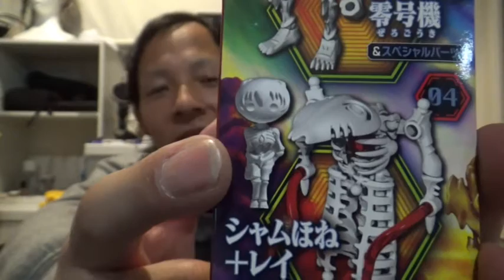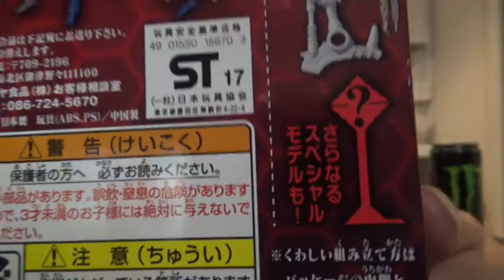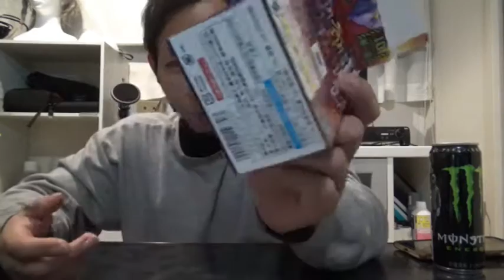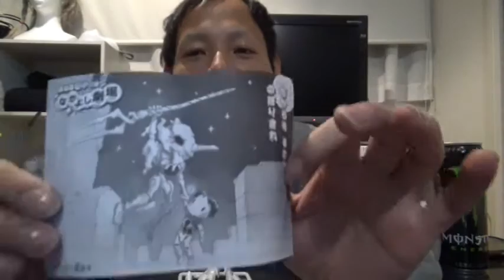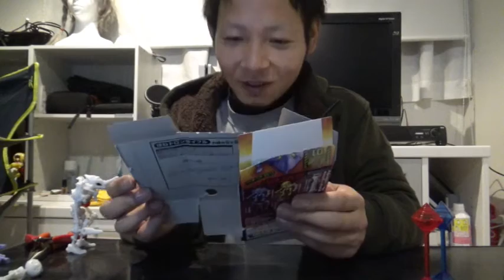今年最後の動画はコレ！！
●　どうぶつの森　ポケットキャンプ フレンド登録はこちら

フレンドID　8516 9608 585　エルカチャンネル２